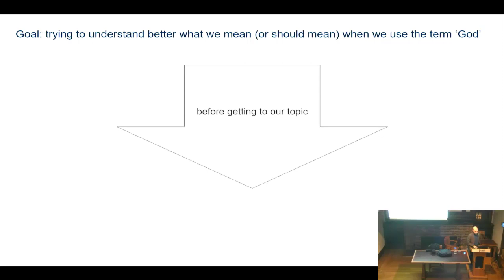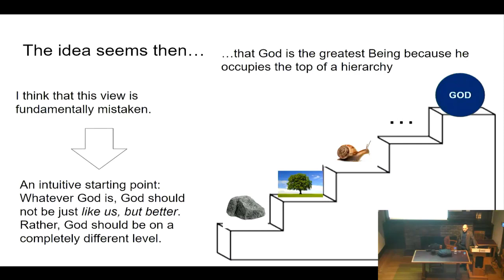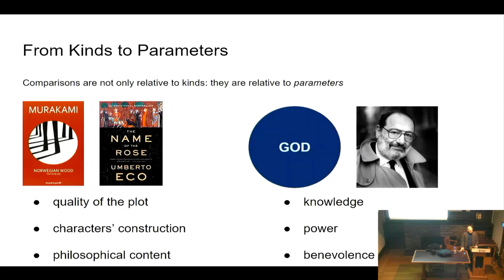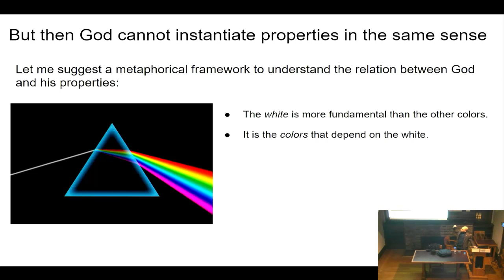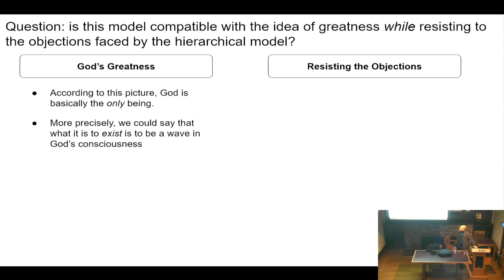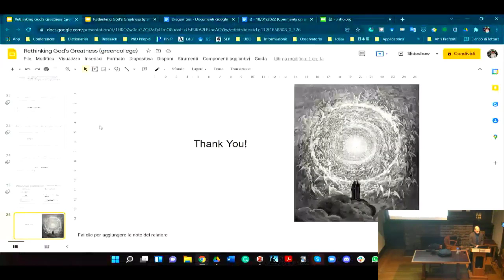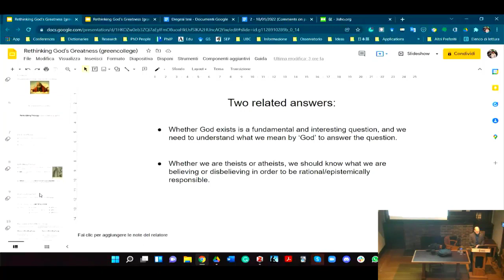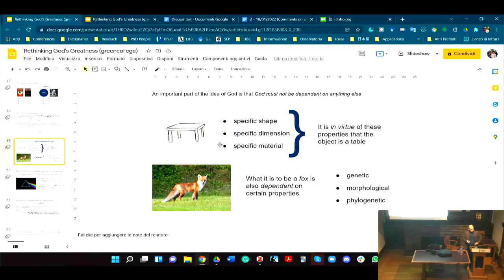Rethinking God's Greatness | Davide Andrea Zappulli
Rethinking God's Greatness

Davide Andrea Zappulli, Philosophy

Monday, February 7, 8-9 pm

Green College Resident Members' Series

Perfect being theology is an important research area in the philosophy of religion. The goal of people working in this field is to formulate a description of God's nature in an a priori way by starting from the idea that God is a perfect being. From this idea, perfect being theologians infer certain attributes that God must have, such as omnipotence (perfect power), omniscience (perfect knowledge) and omnibenevolence (perfect goodness). Stemming from this approach is the view that what it is to be a perfect being is simply to possess these attributes to a greater extent than other beings (e.g., being omniscience, God has more knowledge than anything else). The goal of this talk is to argue that such an idea is fundamentally wrong and to propose an alternative view of the divine by drawing insights from the Indian Pratyabhinjñā tradition.

Davide Andrea Zappulli is a first-year PhD student at UBC. His main areas of interest are metaphysics and the philosophy of religion, which he addresses from a cross-cultural perspective. Before coming to UBC, he studied at the University of Milan and the University of Oslo.